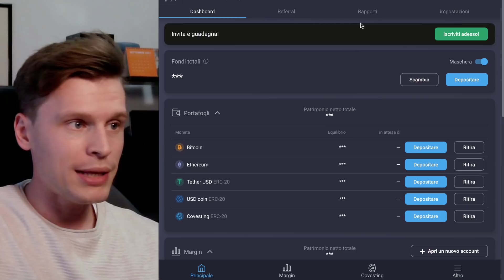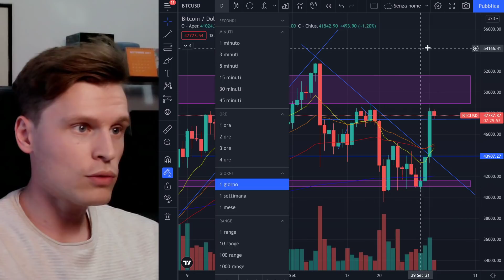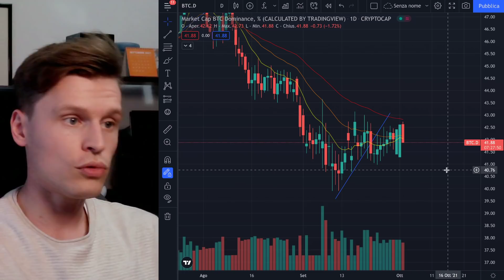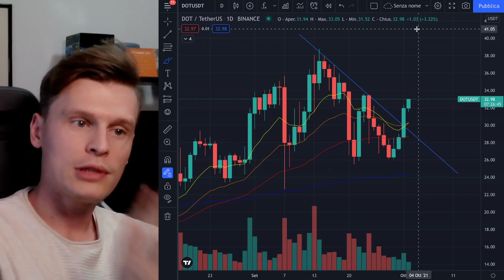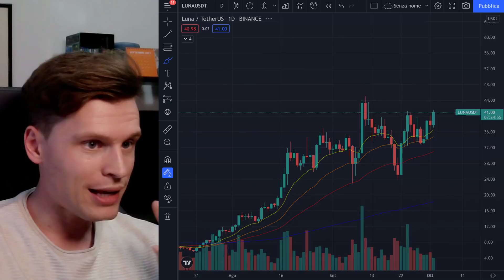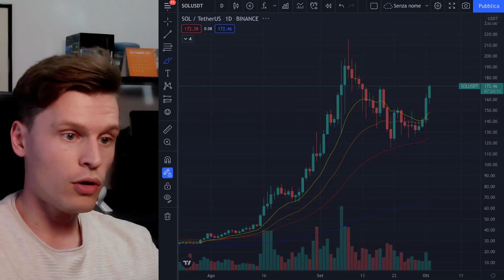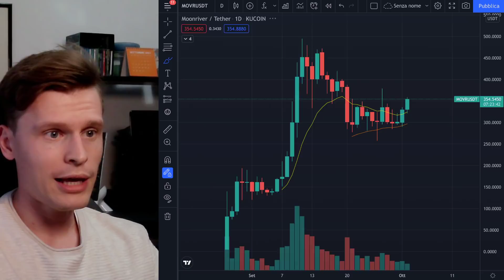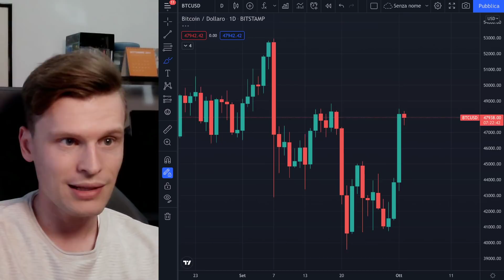🔥🧨 TUTTO MOLTO BULLISH?! 🧨🔥 BITCOIN / ALTCOINS: I LIVELLI CHIAVE DA OSSERVARE!! [time sensitive!!]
+ Codici PrimeXBT: AFTERSIDE50 (bonus del 50% sul primo deposito (fino a 1BTC))